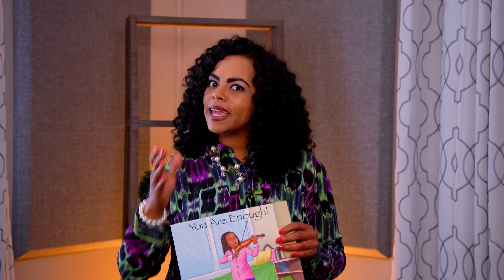Javonne Jones | TBC News 6-26-2022 | Literacy